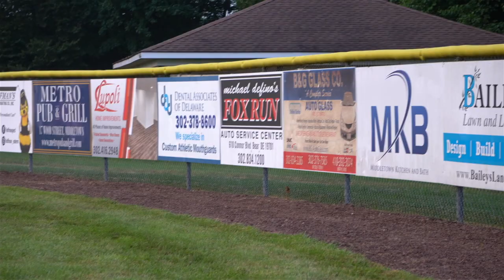Isaiah Roach Baseball Mixtape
Feel Good Media 302